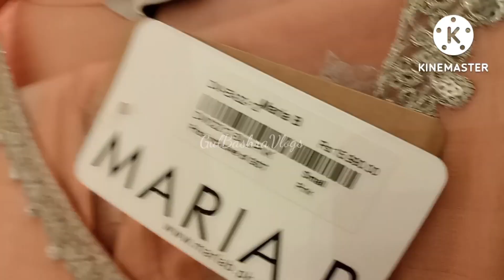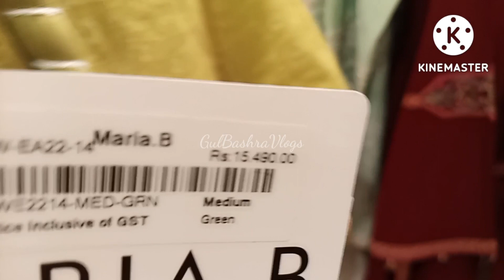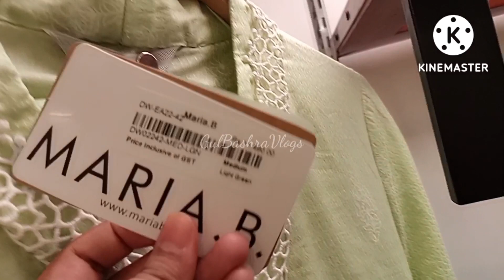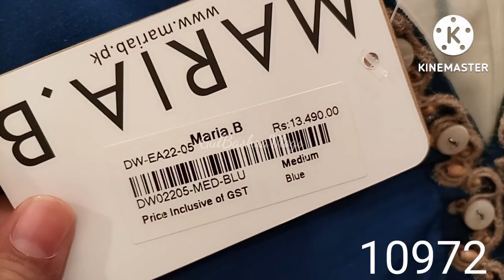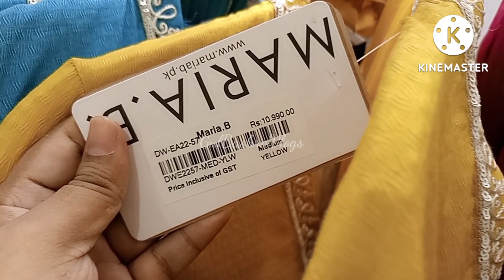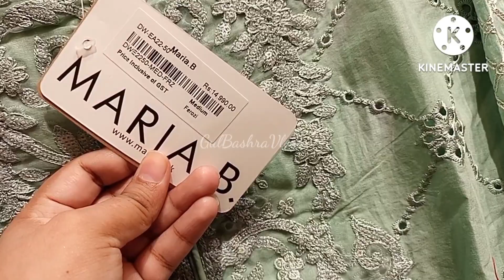Maria.B End Of Season Sale 💕August 27, 2022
Maria. B End Of Season Sale
August 2022